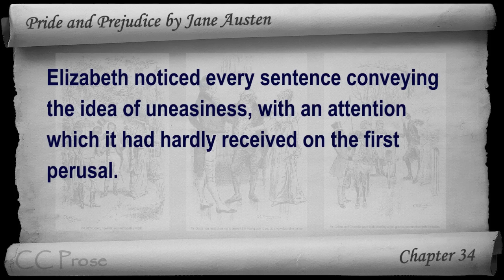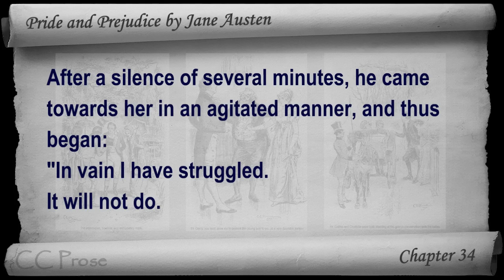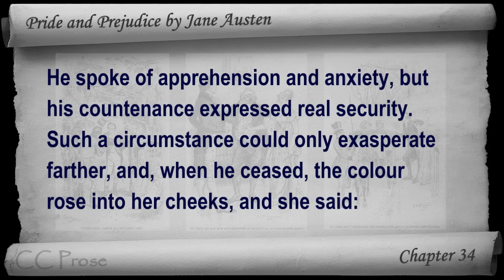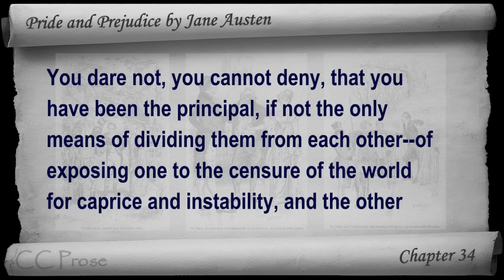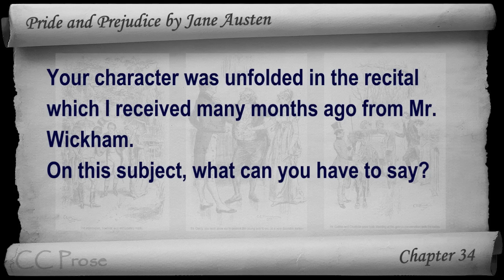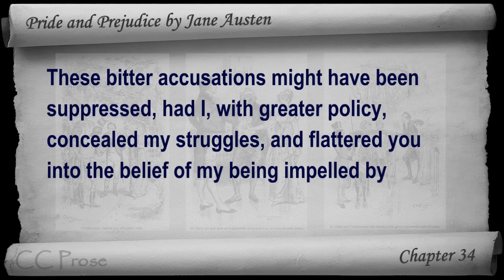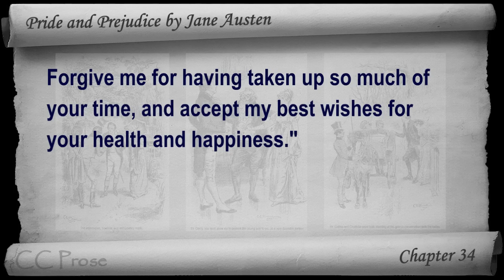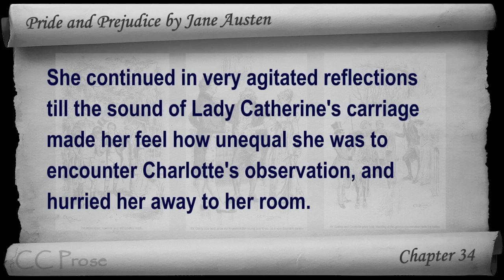Chapter 34 - Pride and Prejudice by Jane Austen